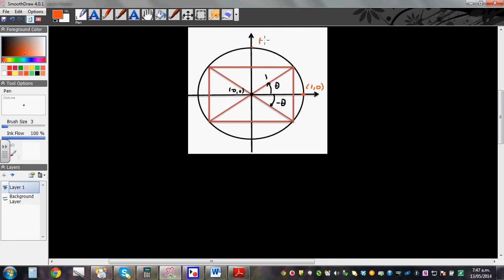Using unit circle to prove useful results - NCEA Level 3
where I have sorted the videos in different playlists easy to navigate.